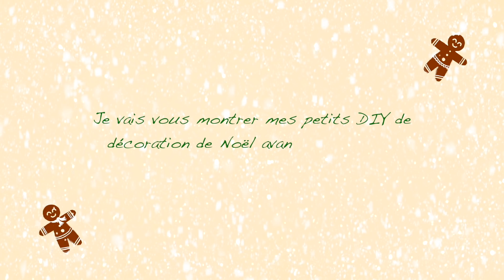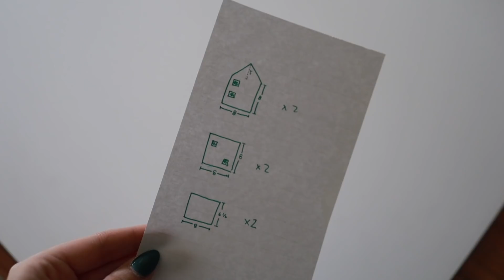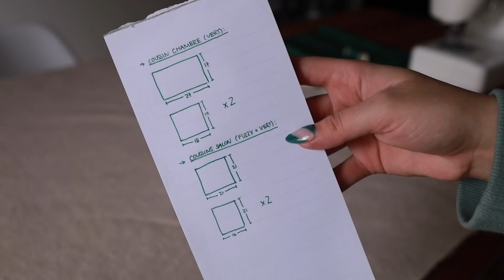VLOGMAS #3 | JE DÉCOR POUR NOËL, DIY PETITE MAISON CÉRAMIQUE, COUSSINS, GUIRLANDE DE NOËL, ETC.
Helloooo! Dans la vidéo d'aujourd'hui, je vous présente mon 3e Vlogmas!!! Je décor enfin mon appartement au complet pour Noël. Je vous montre aussi des DIY de décorations de Noël comme un village de petites maisons blanche (comme celle en porcelaine qu'on retrouve un peu partout sur Pinterest & Instagram), des coussins décoratif & une guirlande de perles de bois! Je vous présente comment j'ai agencé le tout dans mon p'tit chez moi hihi!

Bref, j'espère que vous allez aimer aussi!

Vous avez la chance de gagner 2 certificats cadeaux pour le Spa Bolton d'une valeur de 161$ qui offrent:
-Un accès au spa (bloc de 5h)
-Un trio confort (location d'un peignoir, une serviette & une bouteille d'eau réutilisable)
*Tous les détails sont sous ma publication Instagram (lien ci-dessus)!!!

PRODUITS MENTIONNÉS:
-Perles de bois